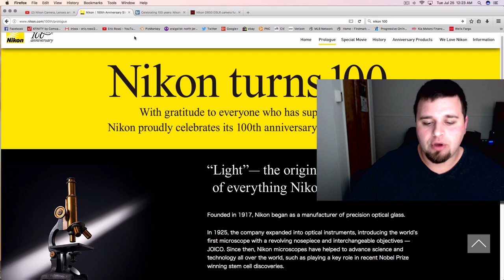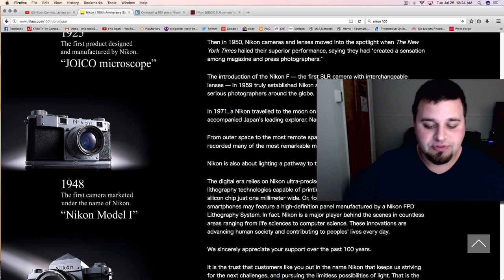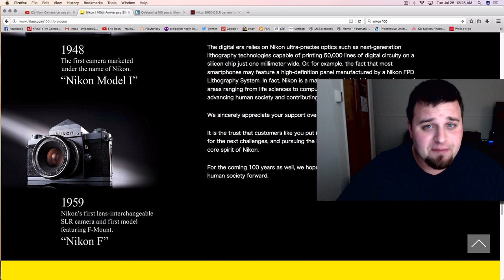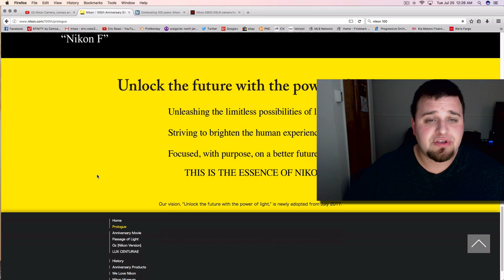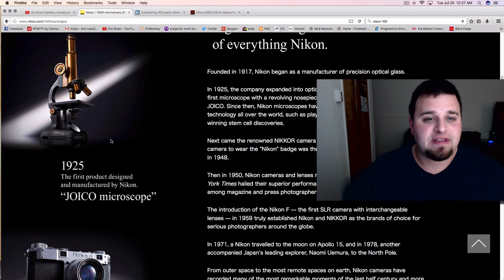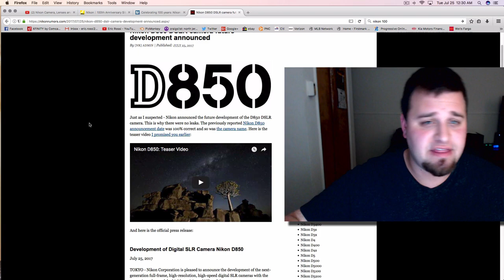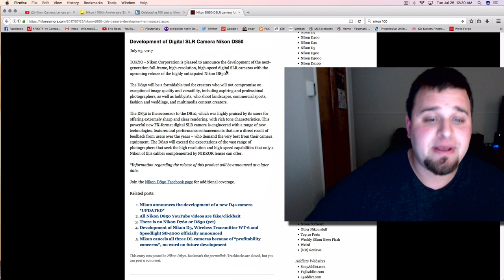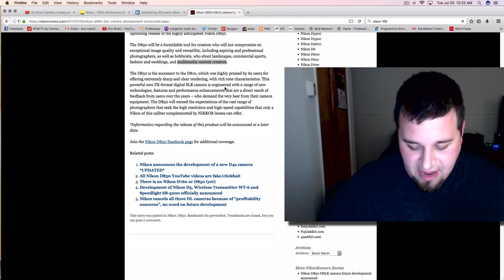100 Years of Nikon, Nikon D850 and The Mirrorless Future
100 Years of Nikon and the word of future with the Nikon D850 and the now heavily promised mirrorless effort by 2018. July 25 1917 was the start of Nikon. 100 years later it still holds a lot of its value and authenticity but its name hasnt been as popular. Learn about a few quick Nikon landmarks over the 100 years and what the future may hold with the D850 and mirrorless cameras. Is Nikon only good for stills or can they compete with video? Let me know down below. Also what was your favorite Nikon tech from the past 100 years?

The Guy With The Eye™

Gear I Use For YouTube Videos:
Canon 80D
Canon 24mm 2.8 STM Lens
Nikon D750
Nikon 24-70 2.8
Camranger with iPad Mini3 for monitor
Induro At 313 Tripod
Manfrotto MH054M0-Q2 054 Ballhead